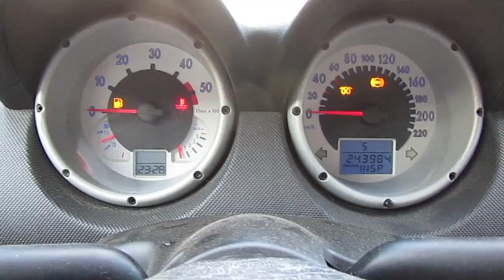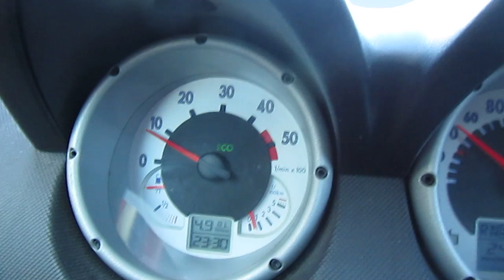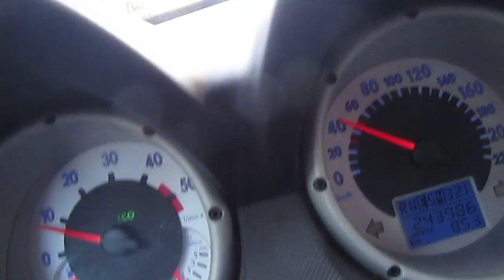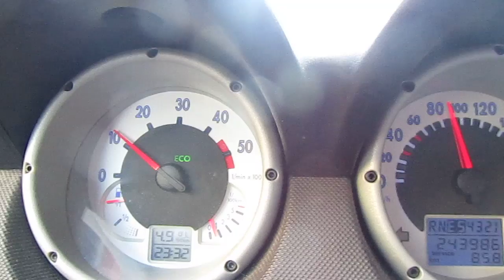How to minimize cold start effect on fuel economy.MOV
How to get your engine warm with least fuel:

- Before start use block heater, webasto, cabin heater or etc to get your engine and cabin warm before you start your engine.
- Use some sort of cloth or carpet on your windscreen and side windows so they dont freeze up.
- When you end your previous trip reverse in your parking place so you can start driving forward as soon as you start your cold engine

- When you start your engine begin driving as soon as the engine starts to run.
- Try to coast in neutral (glide)as much as possible when the engine is still cold.
- Try to keep your speed above 40 km/h 25 MPH
- Dont use high revs when accelerating
- Accerate briskly to your posted speed limits
- Dont slip your wheels
- Try to avoid stoppping
- If you have to stop shut down your engine for even small stops
- Use the racing drive line to get through the corners fasters
- On short trips put enough clothes so you dont have to heat the cabin
- Start your inside blower only when the engine already is little bit warm
- Install thinner oils to your engine and gearbox

To make your car warm up faster:
- Install grill block
- install smooth engine undertray
- install block heater etc.
- remove intercooler
- start your journey from heated garage

Note on the video temperature were +8 celsius so engine got hot very fast. On winter you have to drive longer to get the fuel consumtion close to those figures. Colder it is longer it takes and more mods you have done bigger savings you get...